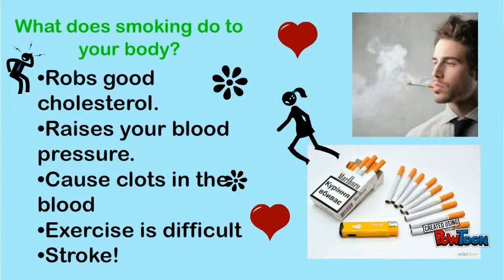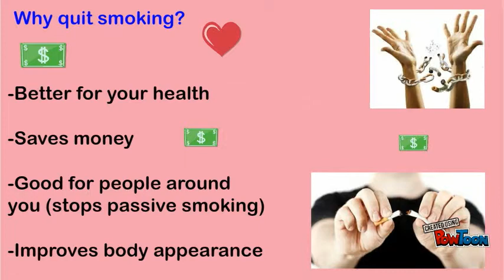Be smart don't start! (pumped.ie video)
Assignment for pumped.ie about smoking. Aron Jones, Amy Nelson and Lisa Mc Loughlin.-- Created using PowToon -- Free sign up -- Create animated videos and animated presentations for free.  PowToon is a free tool that allows you to develop cool animated clips and animated presentations for your website, office meeting, sales pitch, nonprofit fundraiser, product launch, video resume, or anything else you could use an animated explainer video. PowToon's animation templates help you create animated presentations and animated explainer videos from scratch.  Anyone can produce awesome animations quickly with PowToon, without the cost or hassle other professional animation services require.